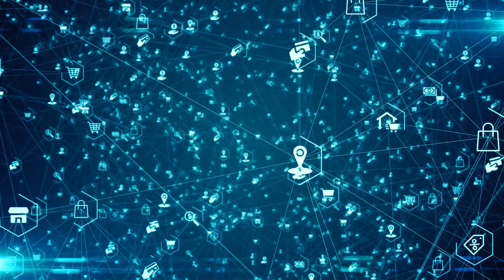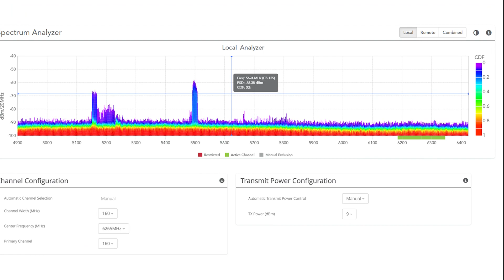Mimosa by Airspan A6+C6x Overview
Antenas Mimosa Wifi 6 Máximo rendimiento @compratecno